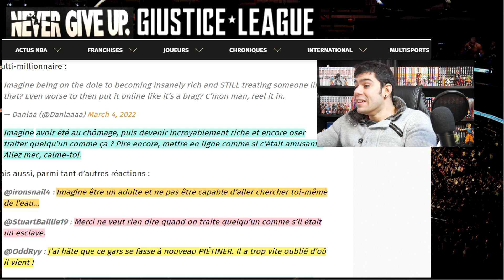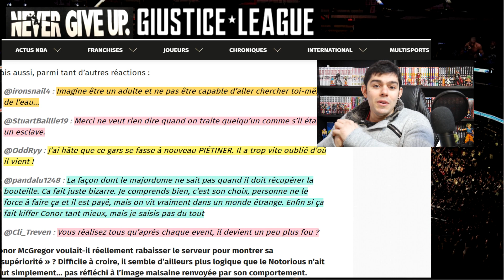CONOR MCGREGOR HUMILIE UN SERVEUR & SE FAIT INCENDIER SUR TWITTER - UFC MMA ACTU